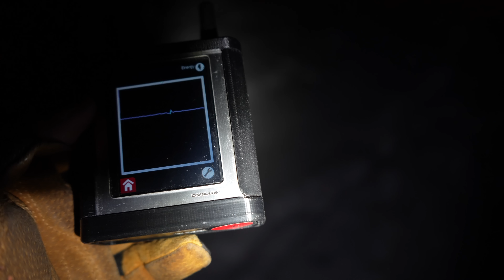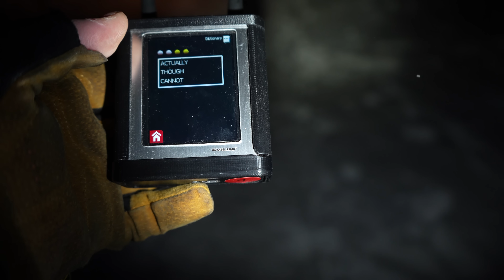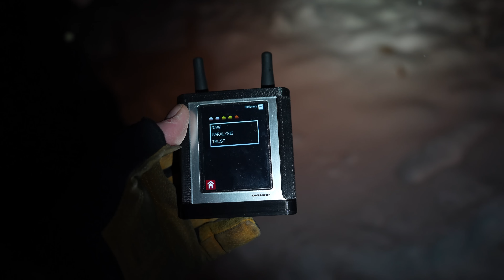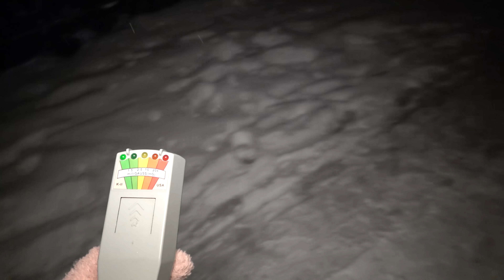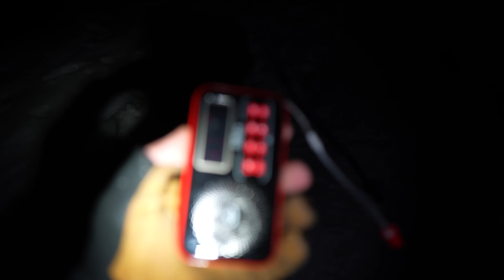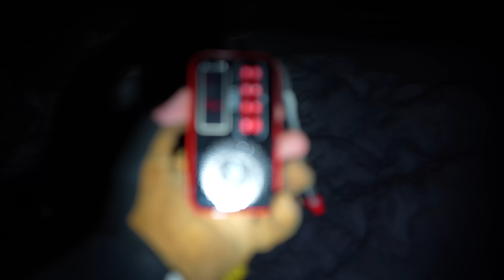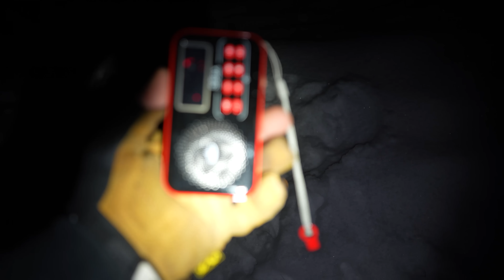Noc w PRZEKLĘTYM LESIE !!! Pamiętali mnie !!!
Czy las w którym doszło do wielkiej tragedii jest przeklęty?
W tym filmie zobaczycie naszą wspólna przygodę w której razem z siostrą wybraliśmy się sprawdzić ten PRZEKLĘTY LAS.

Montaż ►   @WCIENIUPRZYGODY